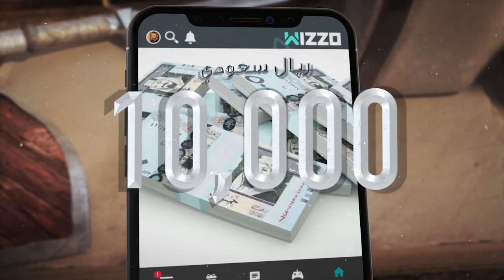مبروك لعبد العزيز الكريم الفائز ب ١٠,٠٠٠ ريال سعودي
لشهر أغسطس في مسابقة
 WIZZO
الشهرية
جوائز
WIZZO
الشهرية مستمرّة،
حمّل مقاطع لعبك من لعبة صلاح الدين على
 WIZZO
من الآن وحتى ١٥ أكتوبر
اشتري إحدى الباقات من اللعبة لمضاعفة فرصك للفوز ب ١٠,٠٠٠ ريال سعودي نقداً